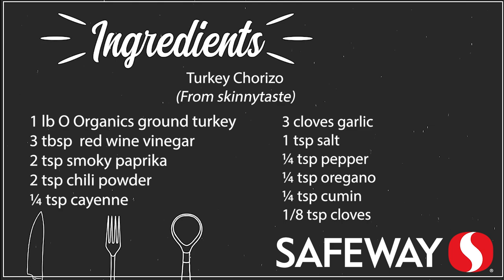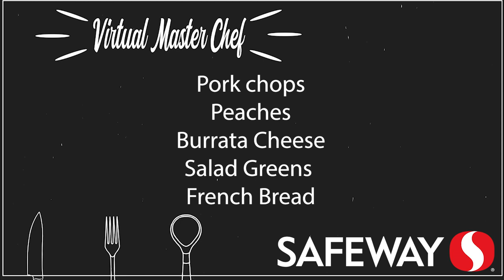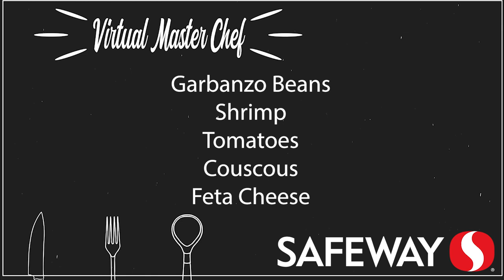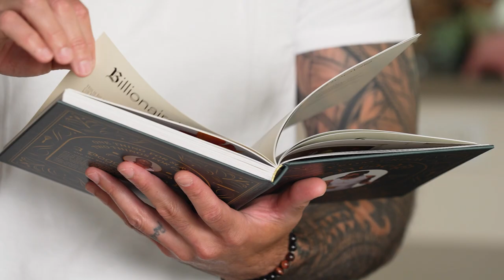Turkey Chorizo with Lofa Tatupu | I Cook, You Measure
Lofa Tatupu’s wife warned me he couldn’t cook, but he still ended up in the kitchen for this episode of I Cook, You Measure presented by Safeway. And for the record he crushed our Turkey Chorizo recipe. It’s a healthy, budget conscious meal we paired with a Washington wine from Laterus winery.

I’ve worked with Lofa throughout his career as a Seahawks linebacker and Seahawks coach. He is also a BCS Champion having played at USC under Pete Carroll.

It’s one of the conversations we have during this episode:

11:15 – Pete Carroll as a head coach
13:09 – Virtual Master Chef
16:30 – discussion of Snoop’s cookbook (Yes, it’s a thing and I have it!)
18:43 – One of the funniest lines out of all the episodes I’ve ever taped

Thanks to our presenting sponsor Safeway and Ascend Hospitality Group for their support of I Cook, You Measure.

My name is Jen Mueller. I’m an NFL sideline reporter for the Seattle Seahawks and a part of the Seattle Mariners television broadcast. I’m also a business owner focused on effective communication. My videos provide a different lens to view sports fandom and business communication. I love combining the two because I’ve seen first hand how sports can bring people together and success (even in sports) always comes down to effective communication. My newest project “I Cook, You Measure” combines all of my passions: sports, conversations, food and wine. Drop me a line and let’s Talk Sporty. Here’s more of my channel